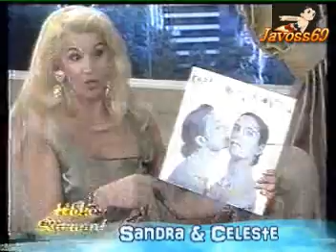Sandra & Celeste en "Hola Susana"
Entrevista en el living de Susana Gimenez año 1990